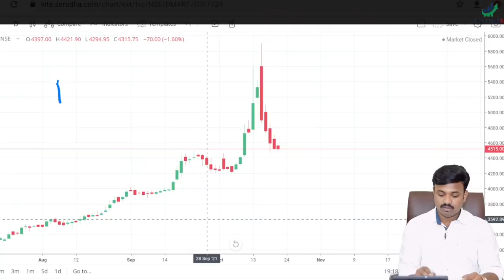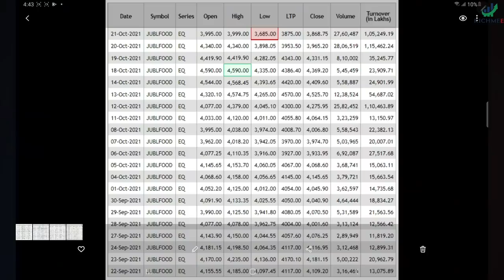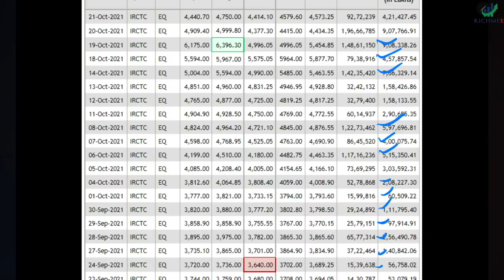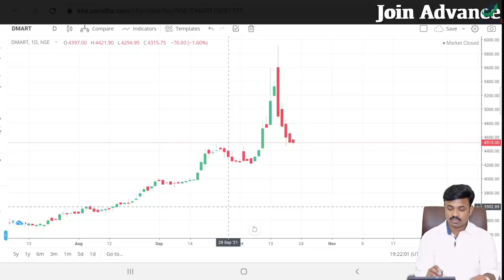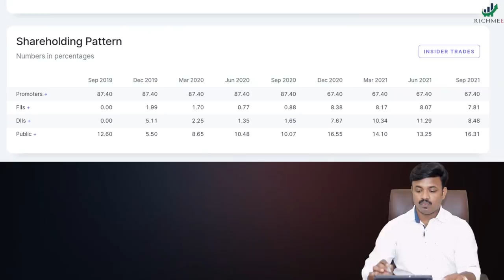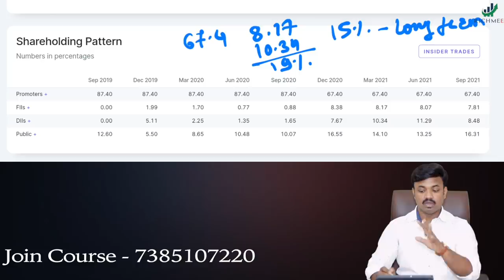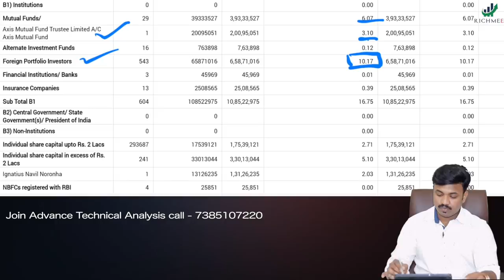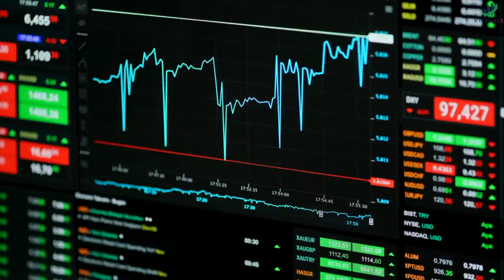शेअर मार्केटचे मोठे राक्षस? व्हिडिओ डिलीट होण्याआधी पहा